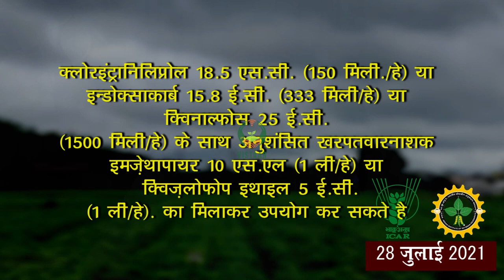सोयाबीन में इल्लीयों का नियंत्रण भाग-1